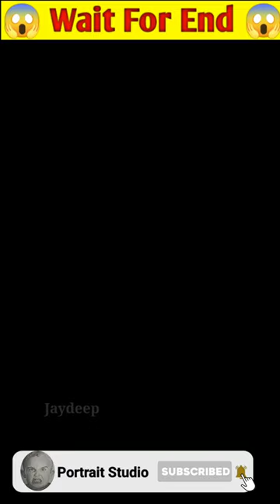Manoj dey Drawing 😅❤️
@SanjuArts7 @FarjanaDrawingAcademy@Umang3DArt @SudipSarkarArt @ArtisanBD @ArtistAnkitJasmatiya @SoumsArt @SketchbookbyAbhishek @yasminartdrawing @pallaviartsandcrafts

Your Queries Solved:
Manoj dey
Drawing
art
sketch
painting
creative
shorts